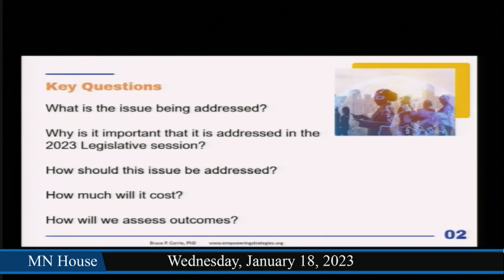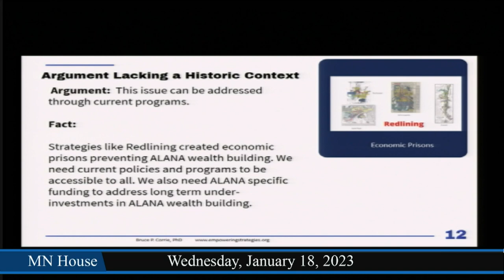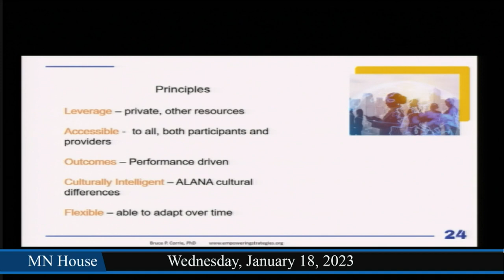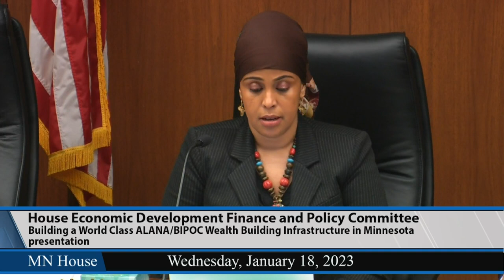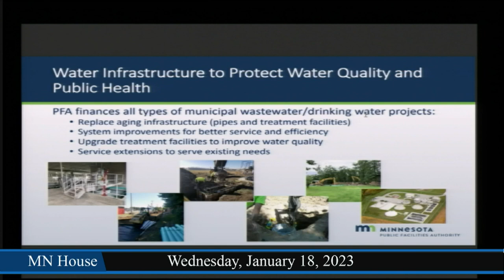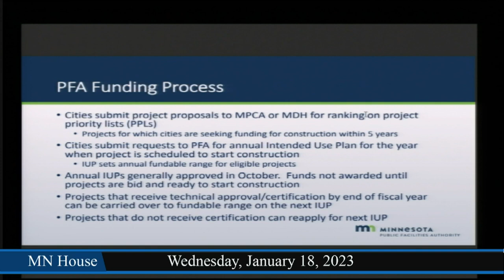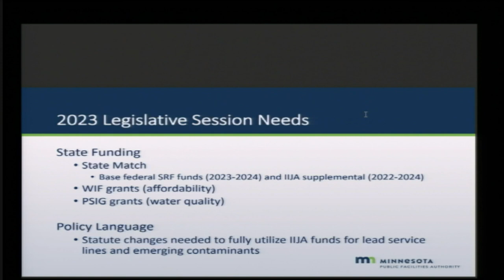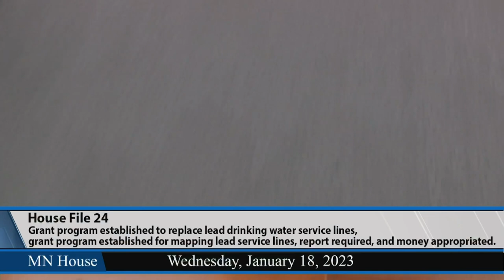House Economic Development Finance and Policy Committee 1/18/23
00:46 - Building a World Class ALANA/BIPOC Wealth Building Infrastructure in Minnesota.
- Doctor Bruce Corrie.
26:20 - Minnesota Public Facilities Authority overview.
- Jeff Freeman, Executive Director.
47:37 - HF24 (Jordan) Grant program established to replace lead drinking water service lines, grant program established for mapping lead service lines, report required, and money appropriated.